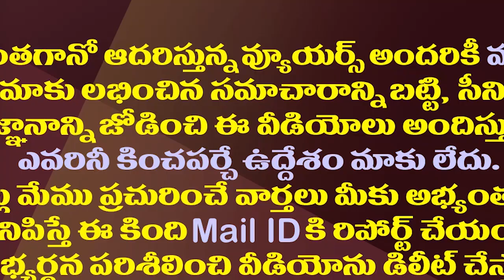బీజేపీతో పొత్తుకోసం ఢిల్లీలో చంద్రబాబు బ్యాచ్ ఎత్తులు| Chandrababu Batch Trying To Ally TDP With BJP